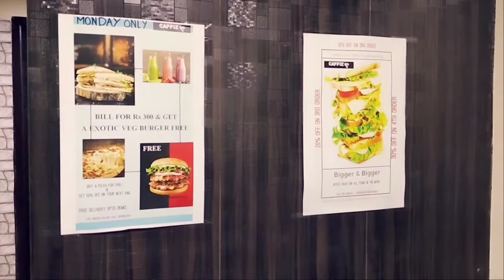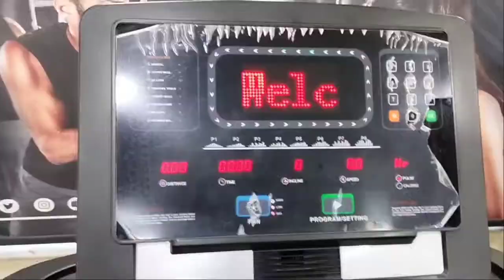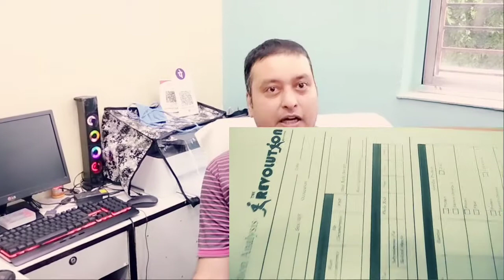The Revolution Activities Part 1 | fitness gym motivation howrah diet fit bangla by deep mitra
"The Revolution Activities"
Mr. ANURAG AGARWAL
"Any Place, Any City, Any State, Any Country"
Personal Traning, Online Traning is Available.

Stay Safe,
Stay Fit & Healthy.

Welcome To
"MISSION FITNESS"

(Lean To Muscular)

"Stay Safe, Stay Fit & Healthy"

On My Whats App, Facebook Page, Instagram, & My Website Also.

Ata Amar FB Te "MISSION FITNESS PROGRAM" ar FB Page.

Ata Amar "MISSION FITNESS PROGRAM" ar Website.

Ata Amar "MISSION FITNESS PROGRAM" YouTube Channel ar Link.

Ata Amar "MISSION FITNESS PROGRAM" Instagram ar A/C Naam

acro_deep1438